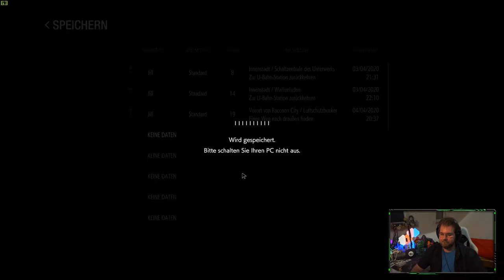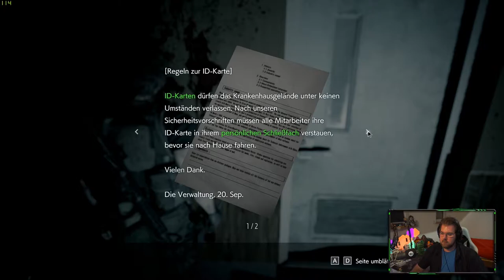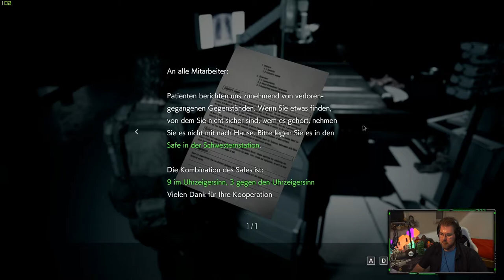Resident Evil 3: Remake #7 | Das Krankenhaus